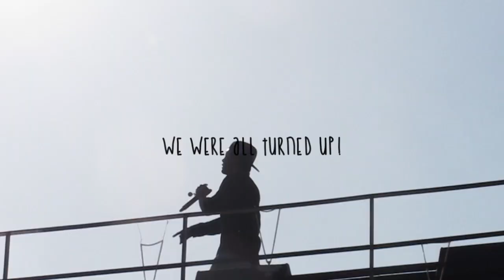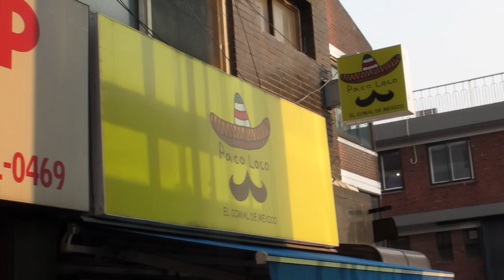Double Trouble TV 122: Bobby en SMTM, Tacos y Cervezas en Corea ♥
En el episodio de DT TV de hoy nos acompaña otra vez nuestra amiga Cuny y fuimos a ver a Bobby en una presentación para el programa Coreano "Show Me The Money" (SMTM), después fuimos a probar tacos a un lugar nuevo para nosotros y después fuimos por unas cervezas porque el calor ha llegado a Seúl. ¡Acompáñanos! :D

¡Hola!

G+D